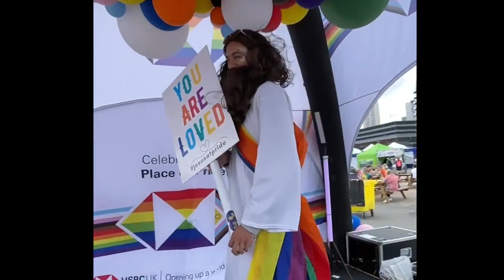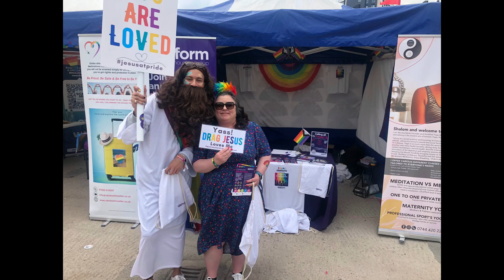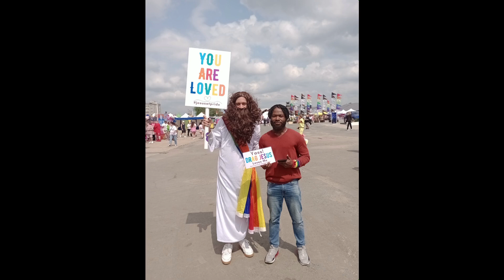Jesus at Birmingham Pride 2023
A compilations of Christians at Pride and Inclusive Gathering Birmingham at Birmingham Pride 2023, featuring Drag Jesus spreading the love.